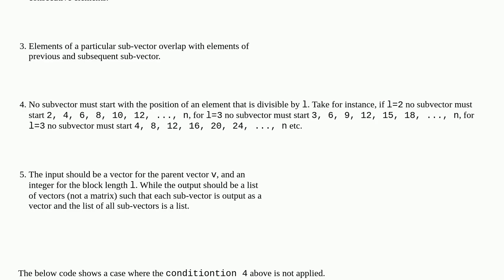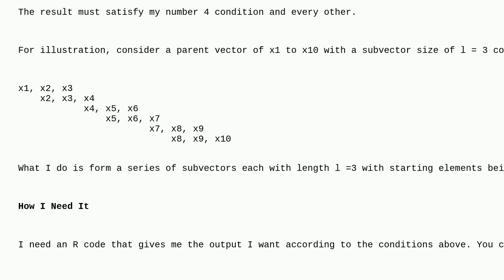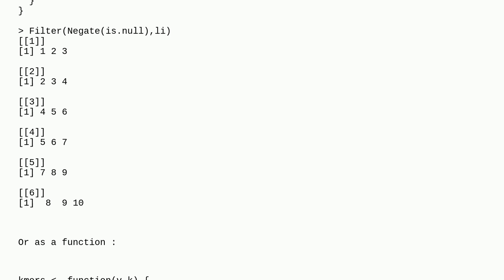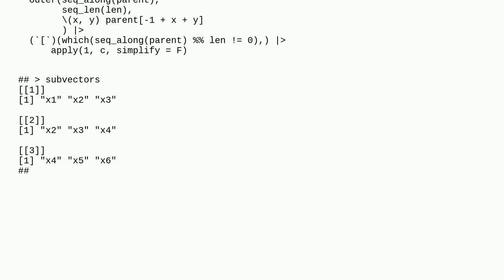Split a vector Into Some Overlapping Number of Subvectors With the following Conditions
A special thanks goes out to the awesome community

  r split vector